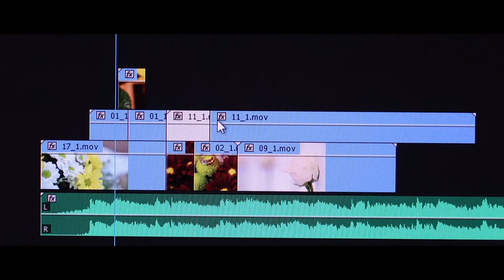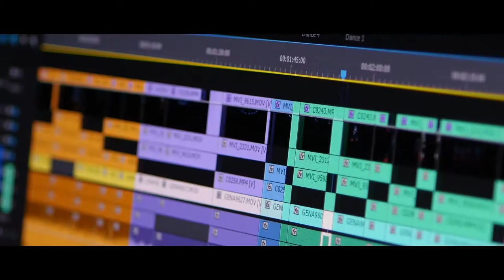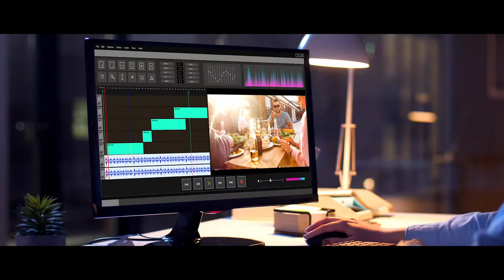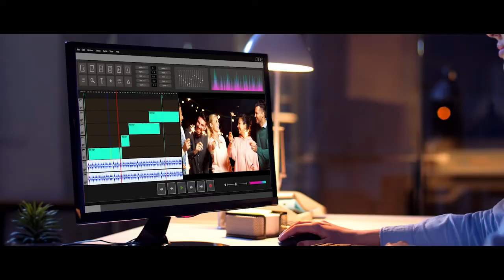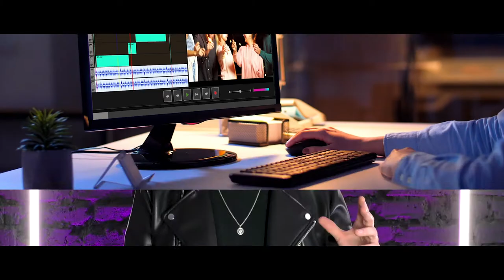Jak montować filmy?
Montaż to prosta sprawa, wystarczy trochę zabawy programem do montażu i kilka myków, które przedstawiam w moich webinariach o montażu. Wystarczy kupić moją książkę, a otrzymasz dostęp do webinarium, darmowe animacje, szkolenie Do Dzieła.